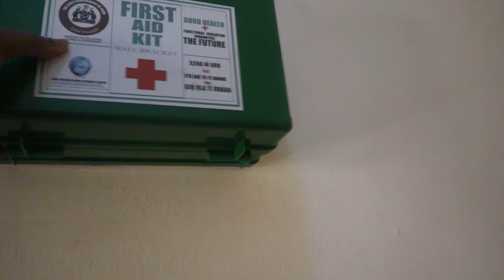DIY Getting My Nose and Ears Pierced | Never had any piercing!!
Spray alcohol all over the gun, use a new paper towel and sterilize your hands/gloves with rubbing alcohol.
I used vodka which gave me more confidence after taking one shot... lol.
When opening the "earrings" place them in a small clean bowl with alcohol for a few minuets. NEVER cross contaminate.